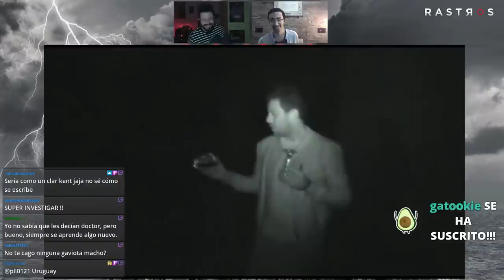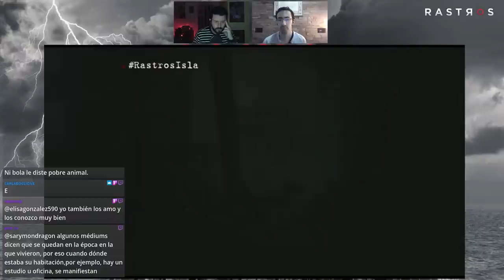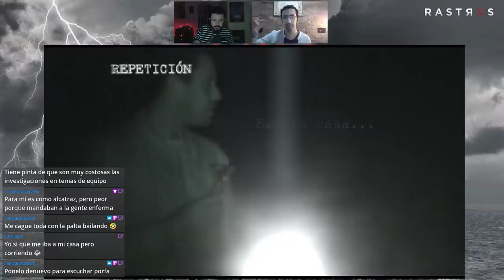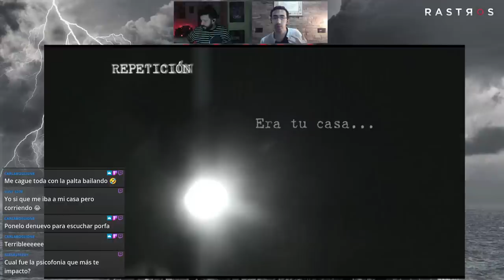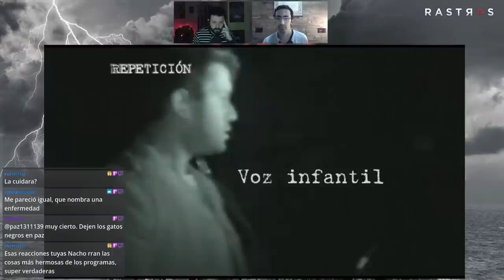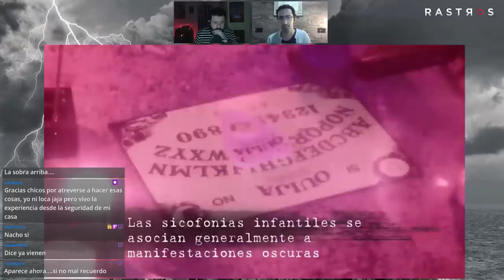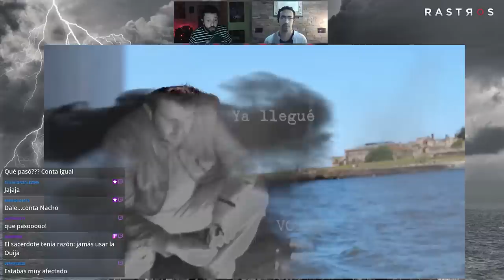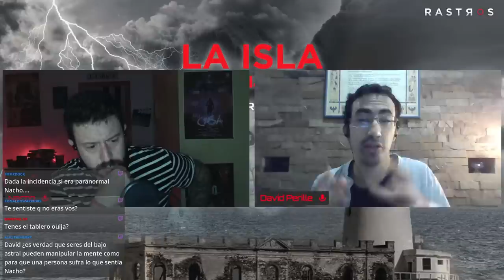Reacciones: La Isla 2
Nacho y David siguen analizando la segunda parte de este inolvidable capitulo "vintage" de RASTROS.